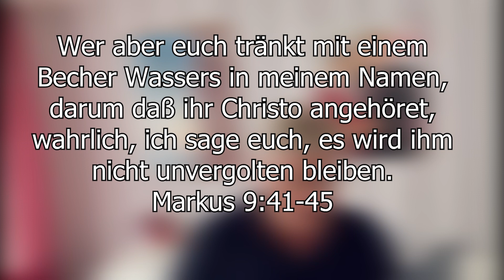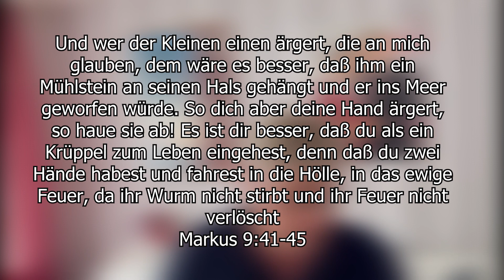Markus 9. Ein Becher mit kaltem Wasser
«Wer aber euch tränkt mit einem Becher Wassers in meinem Namen, darum daß ihr Christo angehöret, wahrlich, ich sage euch, es wird ihm nicht unvergolten bleiben.

42. Und wer der Kleinen einen ärgert, die an mich glauben, dem wäre es besser, daß ihm ein Mühlstein an seinen Hals gehängt und er ins Meer geworfen würde. So dich aber deine Hand ärgert, so haue sie ab! Es ist dir besser, daß du als ein Krüppel zum Leben eingehest, denn daß du zwei Hände habest und fahrest in die Hölle, in das ewige Feuer, da ihr Wurm nicht stirbt und ihr Feuer nicht verlöscht.»
Markus 9:41-45 DELUT